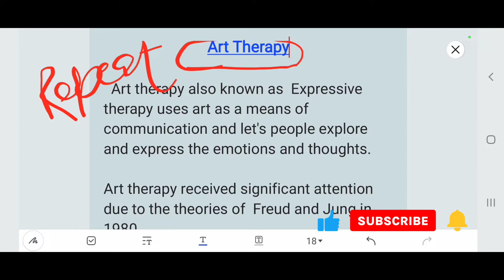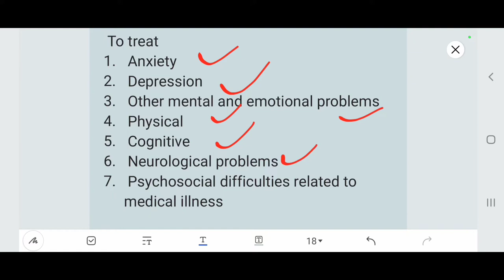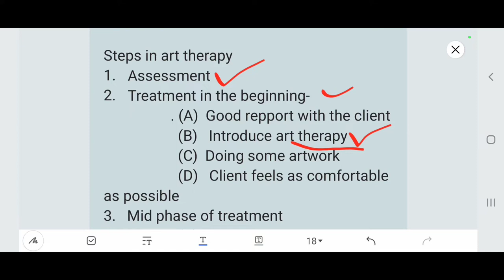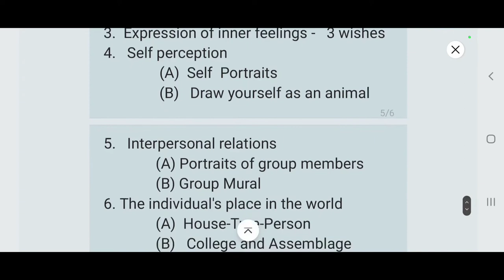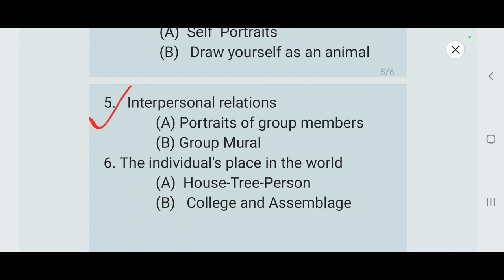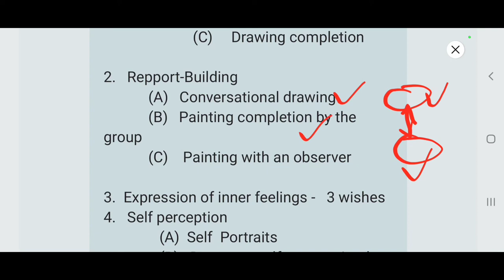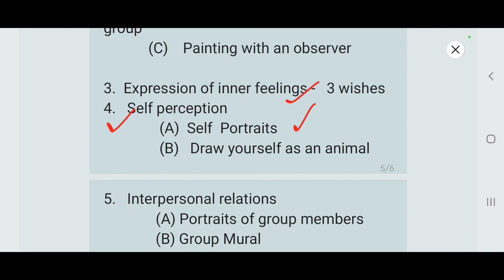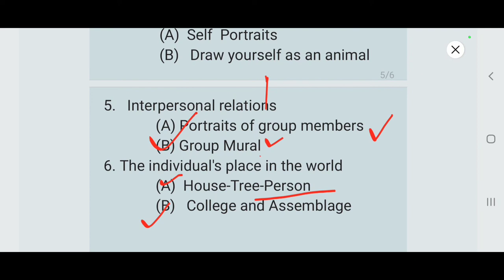Art Therapy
In this video we will discuss about what is Art Therapy? Steps and techniques of art therapy.